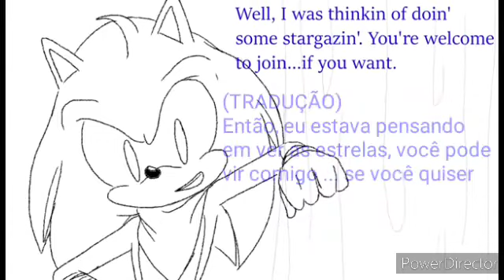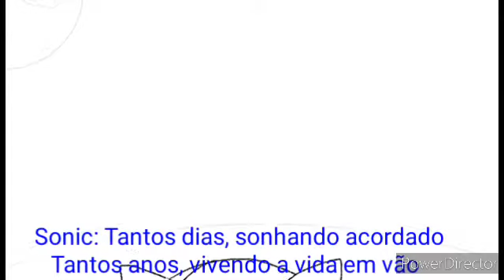A SonAmy Boom Story (Vejo Enfim A Luz Brilhar: Re-Editado)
Música: Vejo Enfim A Luz Brilhar, cantada pela Sylvia Salusti e Rafael Rossato (Dubladores da Rapunzel e do José Bezerra [Flynn Ryder] do filme: Enrolados).